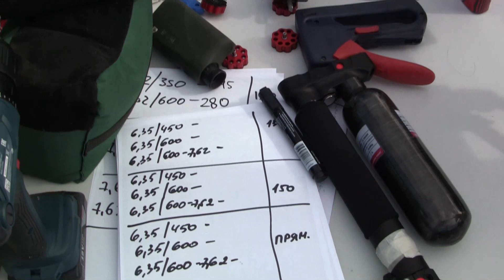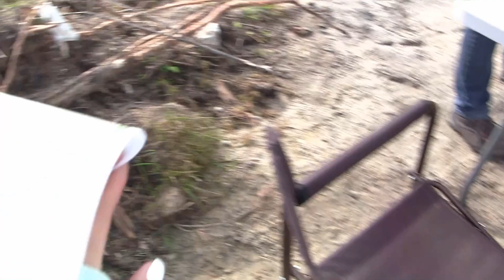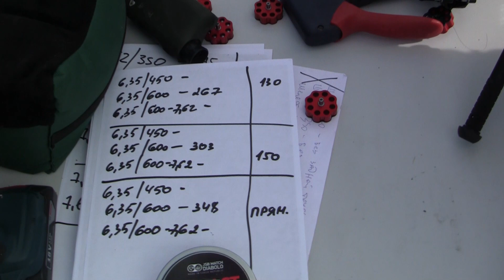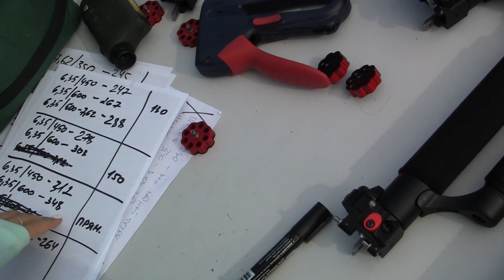EDgun Leshiy 2 differenct of the speed depending on the barrel length for caliber 25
Мы тестируем Леший 2 на предмет того, как меняется скорость пули при одинаковых настройках редуктора при изменении длины ствола. Для калибра 6.35, ствола 450 и 600 мм.
We are testing leshiy 2 for to know how the speed of the pellet is changed with the same pressure of the regulator but different length of the barrel. Caliber .25, the barrel length 450 and 600 mm.